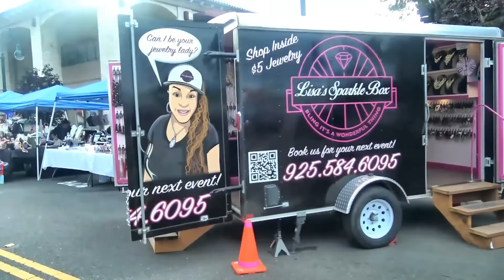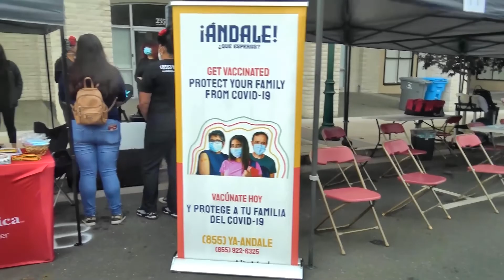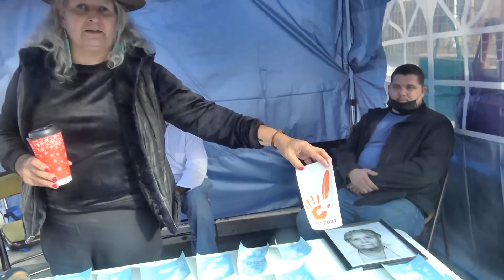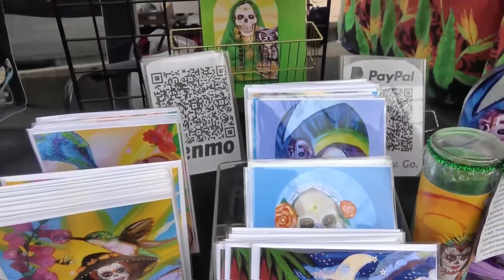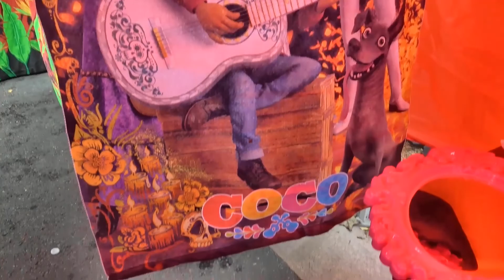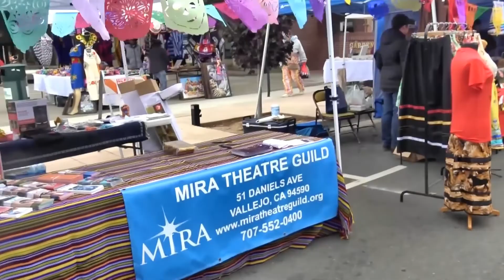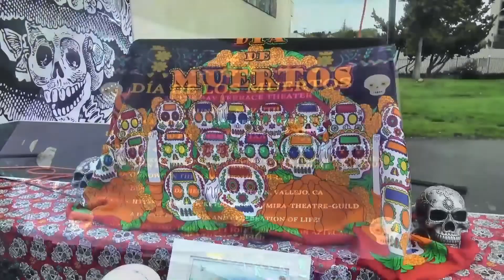DIA DE LOS MUERTOS PT 1 BALLET FOLKLORICO MOON AZTECA Y VENDEDORES 2 de Noviembre